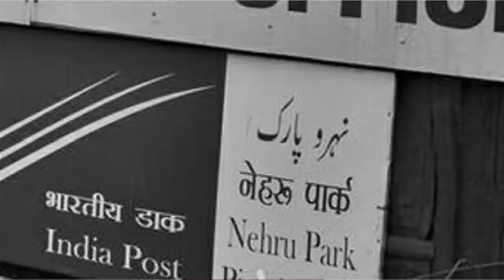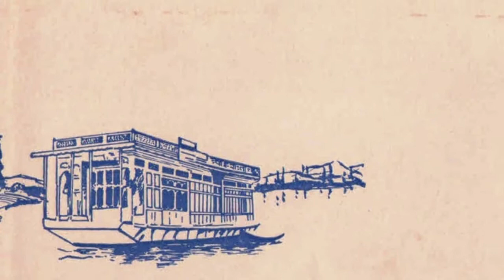Floating Post Office || Floating Post office in India || Floating Post Office in dal lake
who remained the post office has floating post office
what are the postal service available in the floating post office
"how many floating post office in india"
"floating post office in world"
"indias first floating post office is situated at"
"floating post office in india in hindi"
"worlds first floating post office"

what is the location of the floating post office in srinagar
where will you find india's only floating post office
india's only floating post office
in which city is india's only floating post office located
nehru park floating post office
michigan floating post office
only floating post office
where is the only floating post office in the u.s
who renamed the post office as floating post office
nehru park floating post office gold plaque name
floating us post office

"103 amazing facts about the black indian of the western hemisphere pdf"